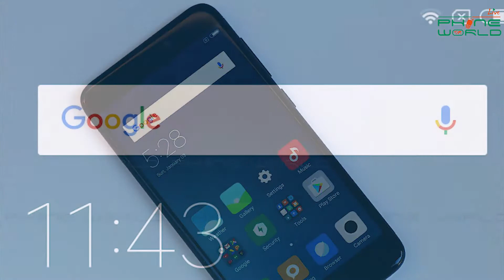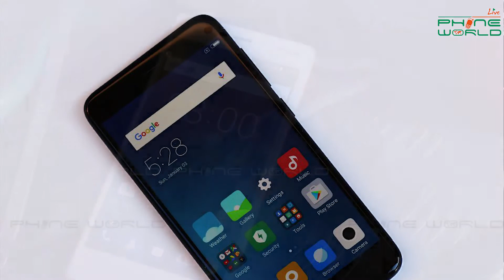Xiaomi 4x Vs Nokia 3!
Xiaomi 4x Vs Nokia 3 (On Demand Comparison)